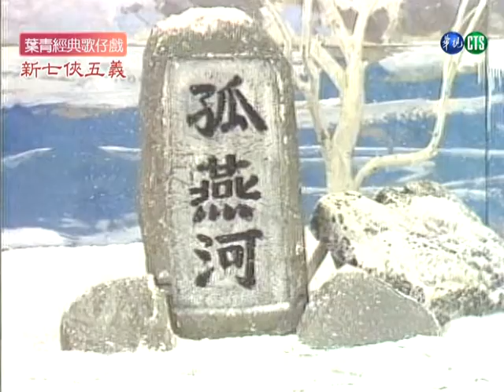【懷舊葉青歌仔戲】新七俠五義 第31集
《新七俠五義》是華視1986年12月9日～1987年1月23日播出的電視歌仔戲，由葉青、楊懷民、林美照、狄鶯等人主演，共40集。
劇情摘要：
宜慶出關後，白玉堂一直悶悶不樂而病倒在床，月華趁機為雀兒製造機會，讓她安慰白玉堂，展昭知情後甚感欣慰。歐陽
春假奉趙珏之命對付白玉堂，白玉堂病體未癒不敵，展昭趕緊救援，歐陽春引開展昭，將自己假意投誠趙珏理由全數告知展昭。鄧車以毒蜂針對付白玉堂，病重的白玉堂不敵。